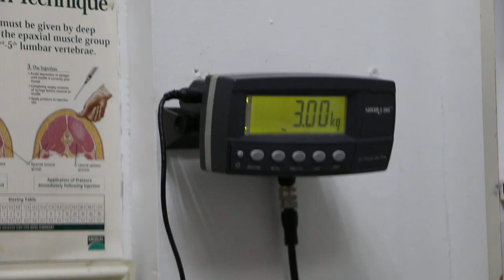How to de-worm a young Bengal cat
Two young lady room-mates brought their 2 cats for the yearly vaccination. The cats are Ok. One is thin as she liked dried food. But she ate little. "Some cats eat a bit the whole day long," I explained. "The other cat that is quite big-sized (see image of video) tends to eat her food when both eat together."

The solution is to cage this cat and let her eat as she liked. But this is not realistic as the owners work.  In this video, I demonstrated how to give a deworming tablet to the cat's mouth. The other way is to crush the tablets and mix with the canned food. Many owners find it very difficult to give oral medication to cats.